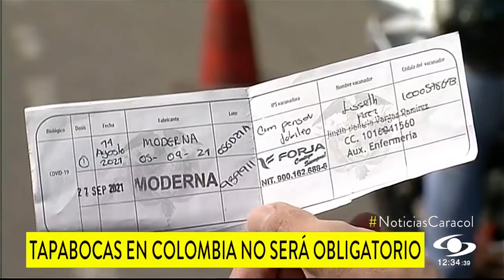¿Se tendrá que seguir usando tapabocas en lugares como Transmilenio?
La decisión de eliminar el tapabocas en espacios cerrados en Colombia era lo que muchos estaban esperando. Aunque esta decisión ya está tomada, algunos epidemiólogos advierten que debe haber cautela.

“Personalmente, considero que era importante generar una campaña de sensibilización a las personas para hacerles entender la importancia del uso del tapabocas en general para protegernos de infecciones respiratorias y también para hacerle entender a la gente las excepciones”, señaló Christian Pallares, epidemiólogo.

Sin embargo, otros coinciden en que el plan de vacunación ha sido todo un éxito.

“Es un mensaje de optimismo, teniendo en cuenta el éxito del plan nacional de vacunación contra el COVID-19, así como el comportamiento epidemiológico de la pandemia donde hay una reducción sostenida de cifras relativamente bajas”, indicó Carlos Trillos, Médico epidemiólogo de la Universidad del Rosario.